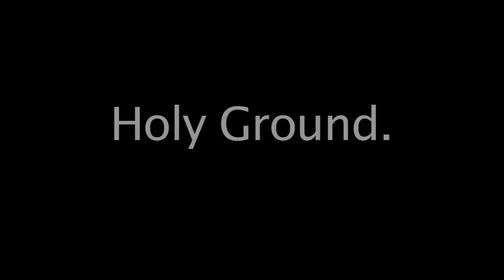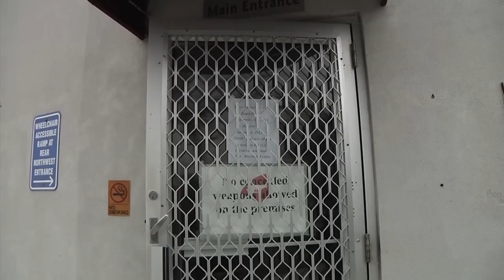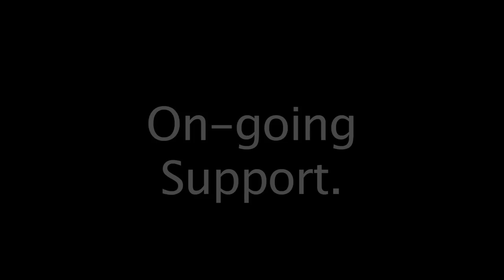Seton Center. Helping Neighbors in Need.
This video is an overview of the mission and services of The Seton Center. This Kansas City-based non-profit serves one of the poorest neighborhoods in the metropolitan area. This video reflects the sacred nature of their work, the center's importance to the neighborhood and the results of a successful capital campaign.